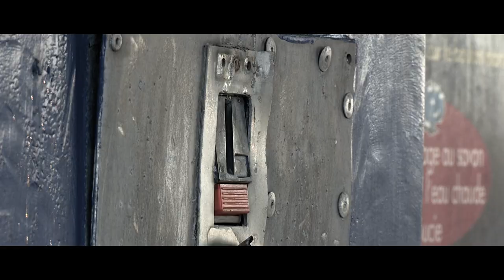Perfect Car Wash Old Clip 02